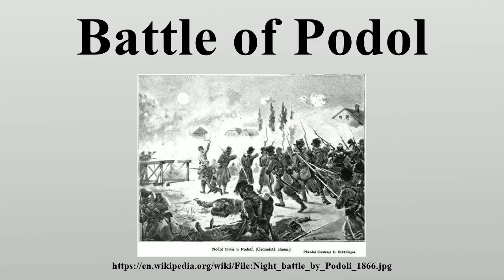Battle of Podol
The Battle of Podol was a minor engagement in the opening days of the Königgrätz campaign of the Austro-Prussian War in Bohemia on 26 and 27 June 1866.

Image-Copyright-Info
Image is in public domain
Author-Info:   Hugo Schüllinger (1856 – 1919)
Image-Copyright-Info